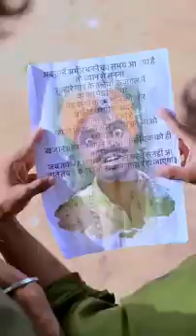Sasta_Jalpari___Jalpara_￼😂-funnyvideo_ funny_ shorts amitffcomedy amitffyt amitff surajrox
Sasta_Jalpari___Jalpara_￼😂-funnyvideo_

amit
amit FF
amit FF yt
amit FF comedy video
amit ka vlog
amit ka vlog
amit FF ka comedy video
suraj suraj rox
suraj rox comedy video
suraj rox viral reels comedy video
suraj rox ka new video
amit FF ka new video
comedy video
funny video
best dubbing video
dubbing video
bestfunnydubbingvideo
tenge tenge